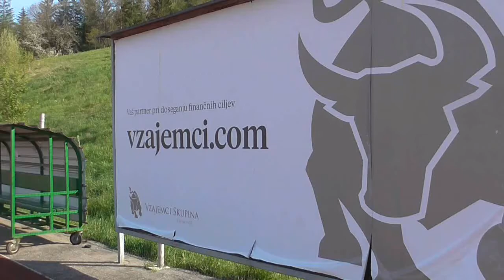IZJAVI PRED TEKMO NK ILIRIJA 1911 - NK FUŽINAR VZAJEMCI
Izjavi pred tekmo 2. SNL med Ljubljančani ter Korošci, ki bo 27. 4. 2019, ob 17:00!

Fužinar!